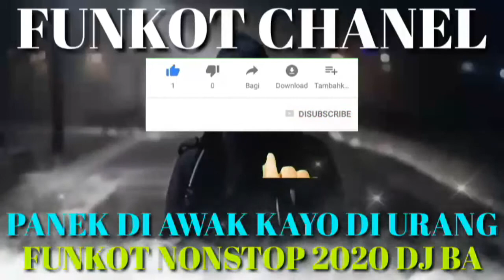PANEK DI AWAK KAYO DI URANG FUNKOT NONSTOP DJ BA 2020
Link download